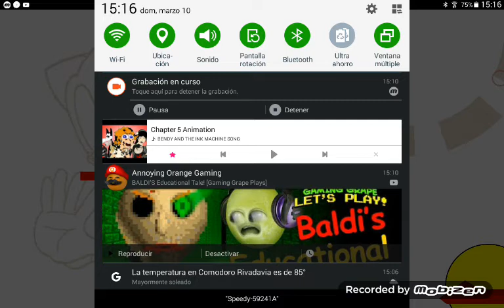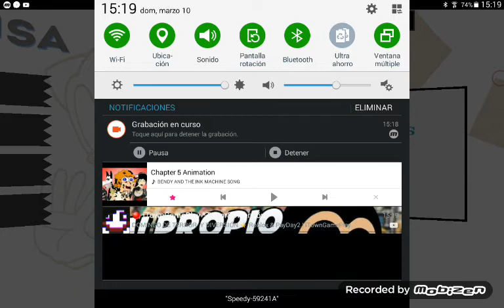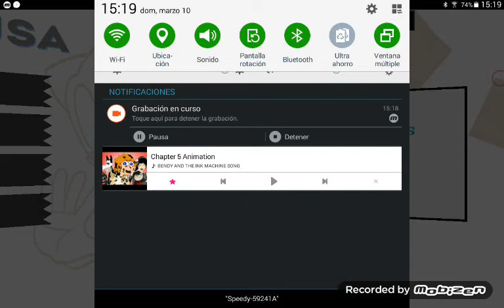massonicalcanal Sonic juega a sonic 1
Hola chicos soy sonic hoy jugaremos a sonic 1